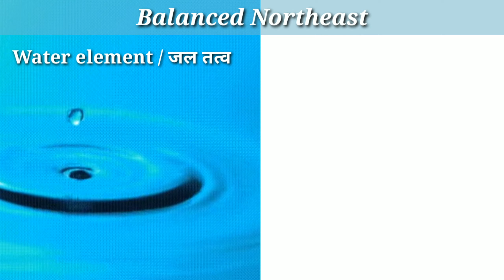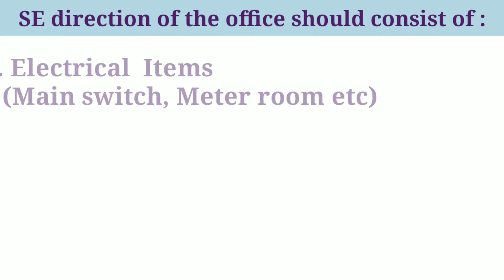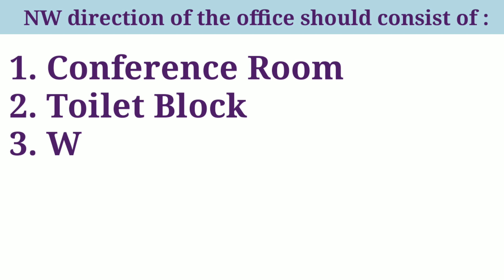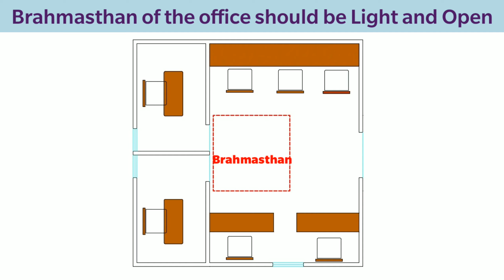ऑफिस / दफ्तर / कार्यालय का वास्तु कैसा होना चाहिए ~ Vastu for Office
If you are a business person who has his/her own office space with one or more employees working under you in different roles/departments, it will be really beneficial if your office is designed as per Vastu rules.

In this video, we will understand how the layout of your office space should be designed as per Vastu rules to enhance the flow energies and have a progressive work environment leading to better results in your business.

Check the following videos in the 'i' button for below references mentioned in this video:

Shubh Vastu Channel aims to spread awareness about Vastu and provide the knowledge of Vastu Shashtra in a very simplified manner for any person with no or limited knowledge of Vastu.